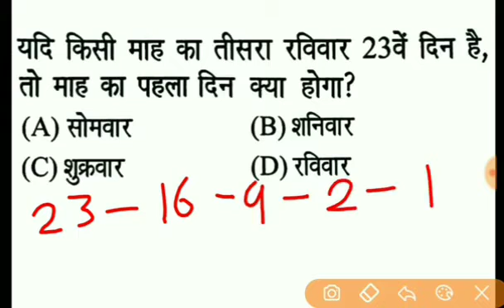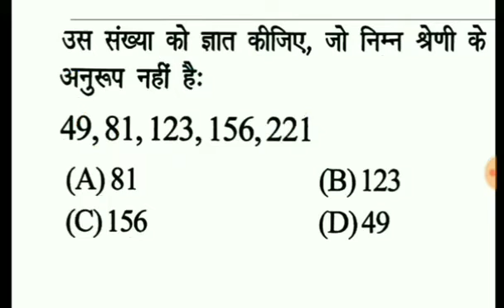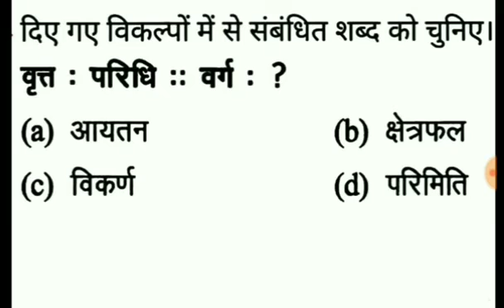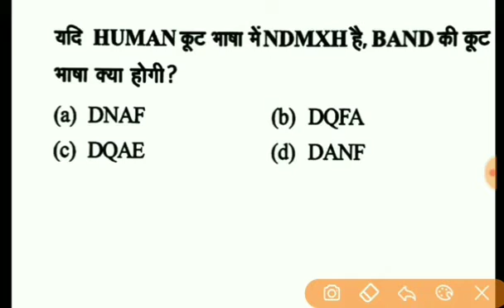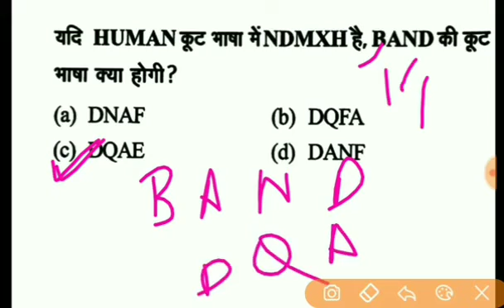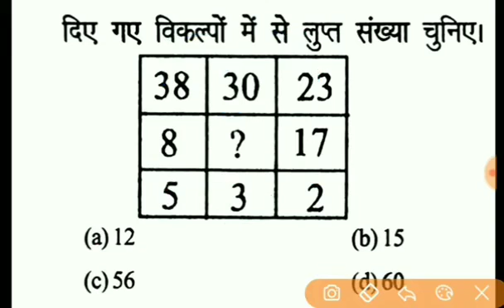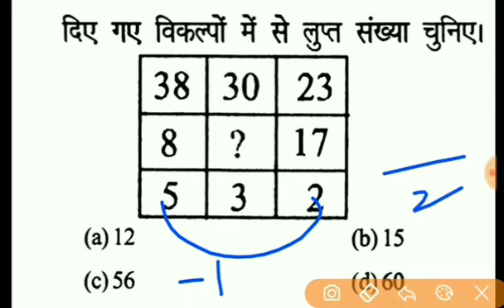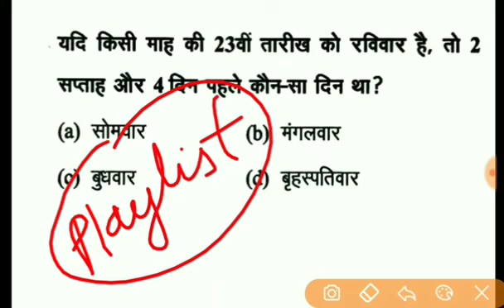Reasoning for VDO exam, JSSC EXAM, NTPC EXAM , Railway RRB exam